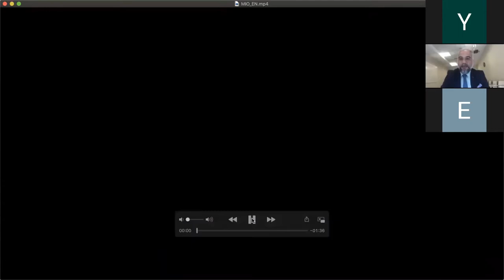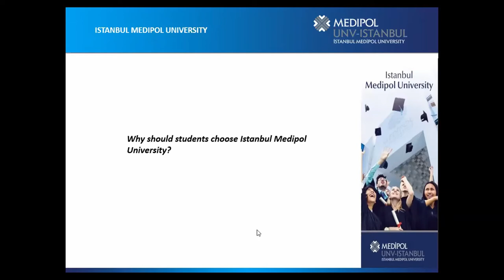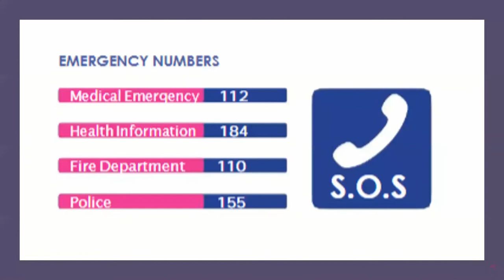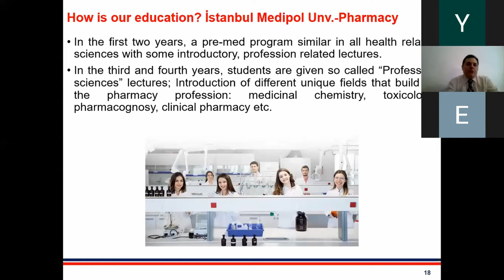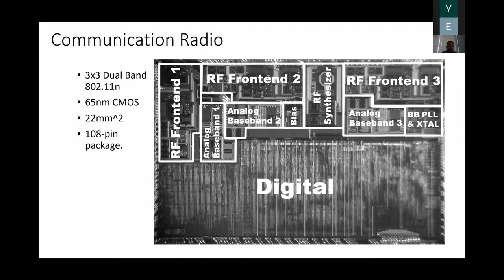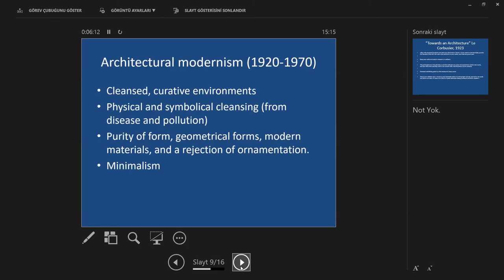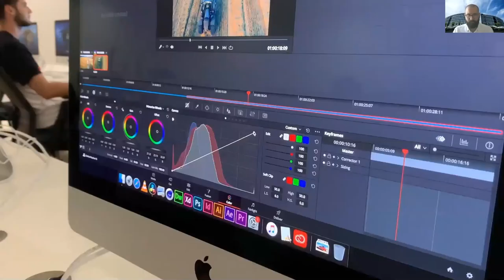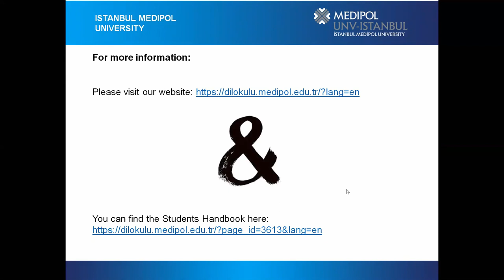Virtual Fair Webinars Part 1 / 20 July 2020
Webinar Program:

• INTERNATIONAL OFFICE INTERNATIONAL BUSINESS DEVELOPMENT UNIT
RESPONSIBLE DIRECTOR - ABDULLAH SELİM VARDARBAŞ  /  WELCOME TO MEDIPOL UNIVERSITY

• BUSINESS SCHOOL - Dr. OMAR KHALID BHATTI / Istanbul Medipol University -  Leading to a promising future!

• SCHOOL OF   EDUCATION - Research Assistant CEMİL GÖKHAN KARACAN / Survival Guide for International Students: Things to Know Before Coming to Turkey

• SCHOOL OF PHARMACY - Prof.Dr.BARKIN BERK /  Being a Pharmacist and having a Pharmacy Education in the new normal- Where are we evolving?

• SCHOOL OF ENGINEERING AND NATURAL SCIENCES -  Assoc. Prof. HAKAN DOĞAN /  " The Past and the future of Electronics "

• SCHOOL OF FINE ARTS, DESIGN AND ARCHITECTURE - Prof. Dr. H. ATİLLA DİKBAŞ + Prof. Dr. A. ZEYNEP SÖZEN /  Design and Construction in the Post-Pandemic Era

• SCHOOL OF DENTISTRY - Assoc. Prof. Md. BENİN DİKMEN / Why be a dentist?

• SCHOOL OF COMMUNICATION - Research Assistant DOĞA ÇÖL / “The Experience of Being an International Student and Studying Film”

• LANGUAGE SCHOOL - Dr. CEMRENUR YAVUZ- Dr. GAMZE UÇAK / "Reasons and Advantages of Learning English"